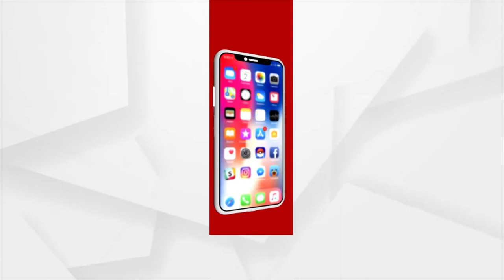BhagyaBhabisyat | 25 Mar 2022 | ArgusNews